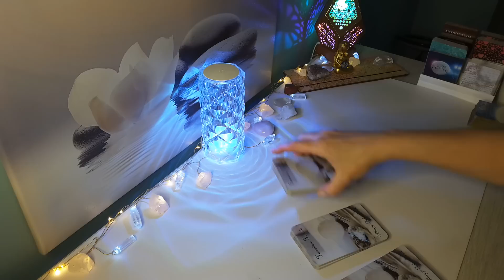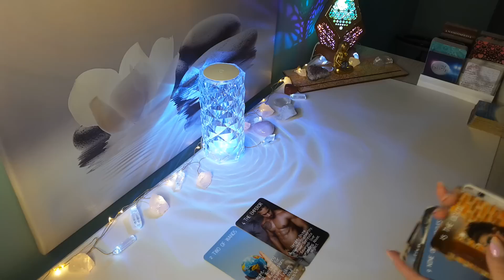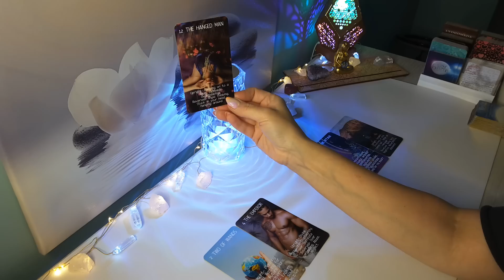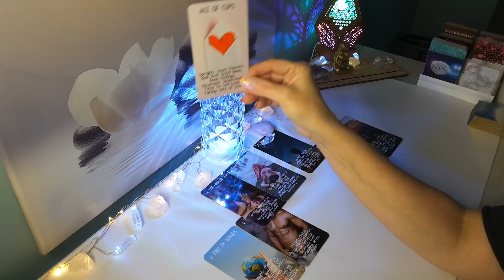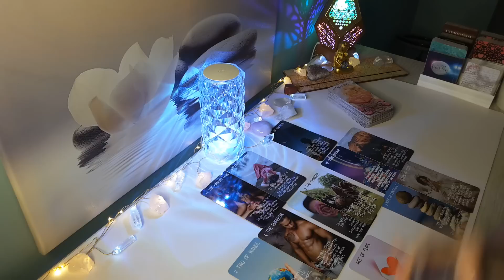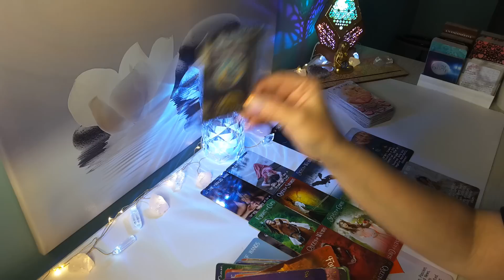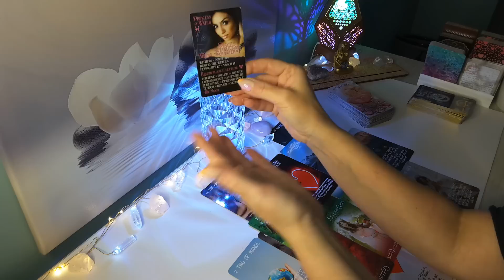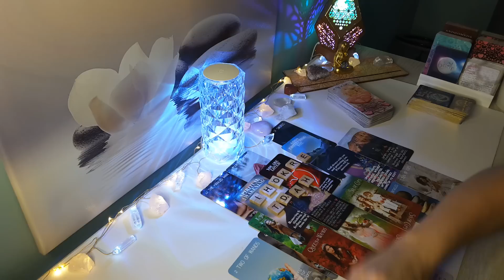♌LEO😍The love that you have dreamt of & deserve, Leo! Enjoy, this person adores U..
Hi Leo, this is Sam, here is your Timeless Love Reading 2023! Leo Sun, Moon, Rising & Venus placement.

-LEO Year Ahead 2023 Reading